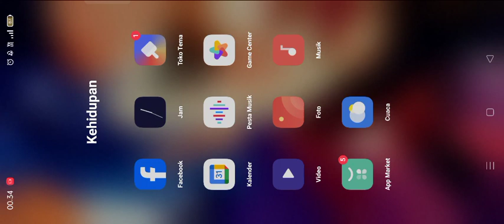FOOTBALL LEAGUE 2023 WORLD CUP FINAL MATCH GAMEPLAY